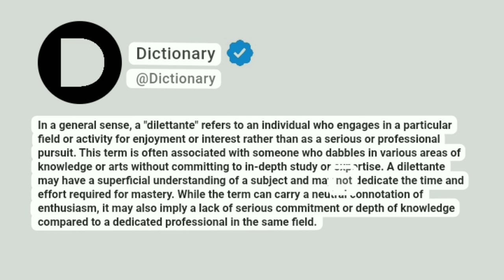Dilettante Meaning In English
In a general sense, a "dilettante" refers to an individual who engages in a particular field or activity for enjoyment or interest rather than as a serious or professional pursuit. This term is often associated with someone who dabbles in various areas of knowledge or arts without committing to in-depth study or expertise. A dilettante may have a superficial understanding of a subject and may not dedicate the time and effort required for mastery. While the term can carry a neutral connotation of enthusiasm, it may also imply a lack of serious commitment or depth of knowledge compared to a dedicated professional in the same field.